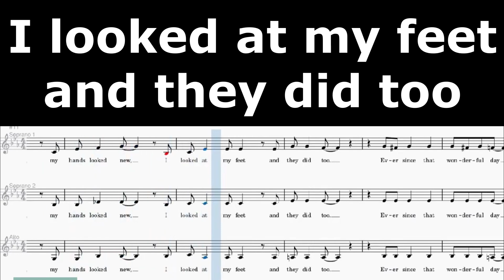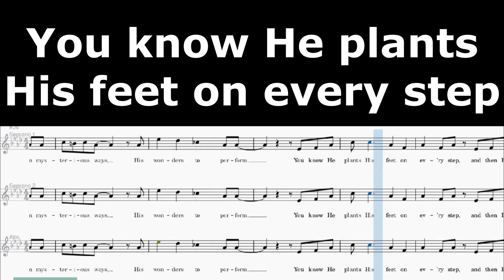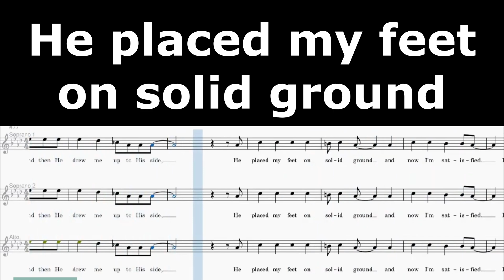Satisfied - Instrumental Lyrics